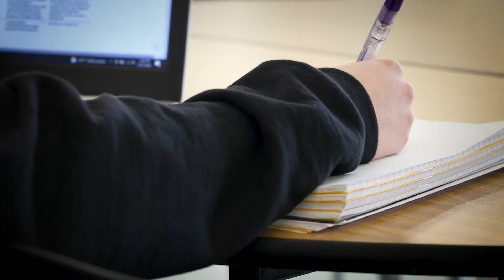Meet Marissa Moreland, a first-generation college student at West Liberty University!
We're celebrating our first-generation college students at West Liberty University! Interested in West Liberty University? to schedule a campus visit, or apply